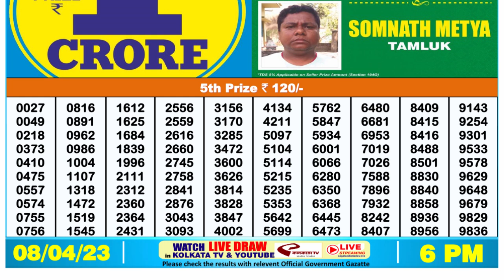Dear Lottery Sambad 6pm today 08.04.23 Nagaland State Lottery Result